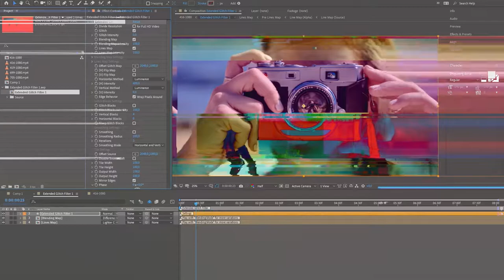Extended Glitch Tool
What’s about procedural glitches for your video art ???. That’s easy, drag and drop on your media, tune the settings and you’re done. You will be truly amazed at the result. Without SMS and registrations, just glitches